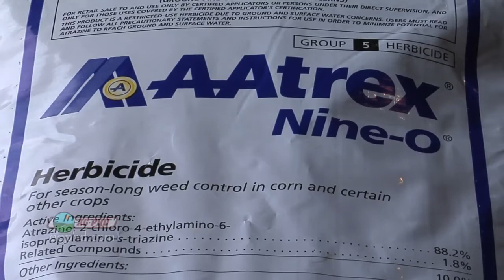How Herbicides Break Down #725 (Air Date 2/26/12)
Brian & Darren look at how herbicides are broken down in nature.